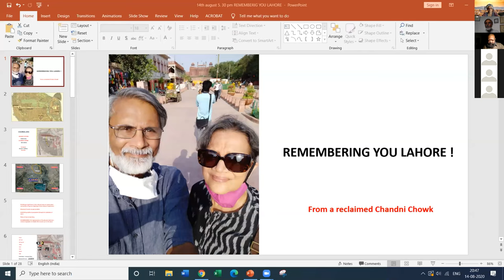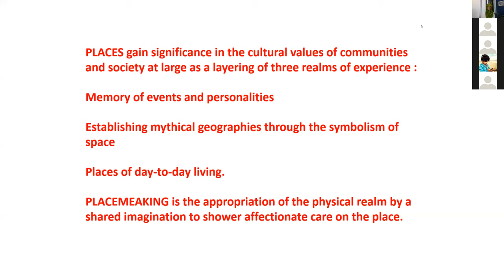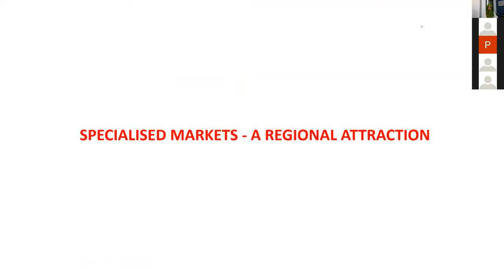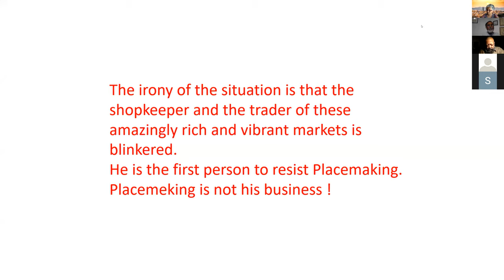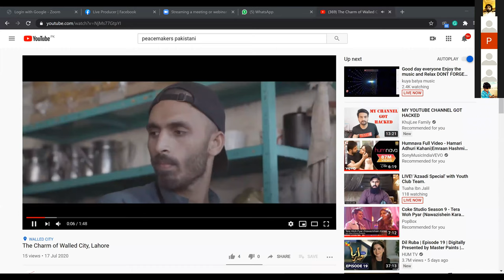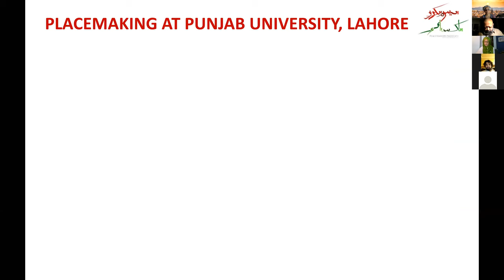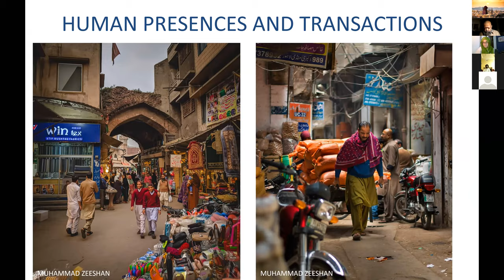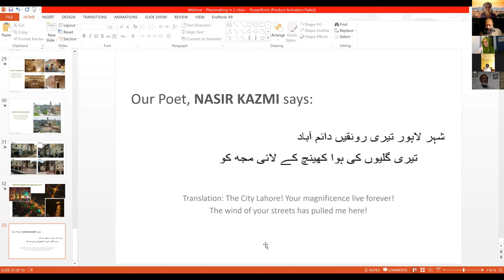A Tale of Two Sisters: Placemaking in the Walled Cities of Lahore and Delhi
In a special Independence Day edition of UrbanJam, Placemaking India founding member Sanjay Prakash moderates a cross-border and cross-generational discussion between young Lahori urban artist, Azbah Ansari and seasoned Delhi architect, Ashok B. Lall on the joys, attractions and placemaking challenges in the old cores of their cities.